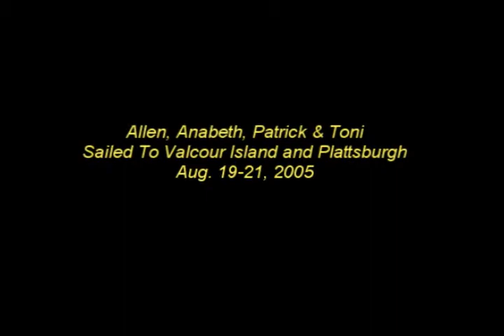Sailing Lake Champlain August 19-21, 2005